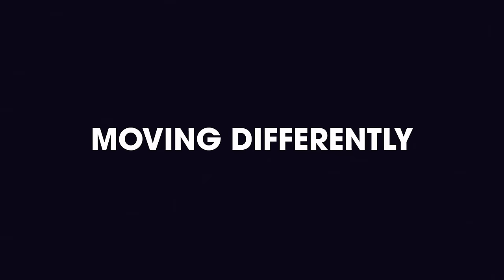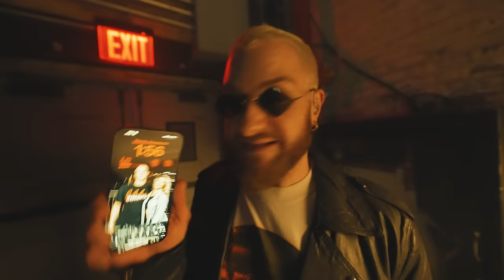WE TURNED NYC INTO A CLUB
In this episode of MOVING DIFFERENTLY, we hosted the FIRST EVER STEREOHYPE event in the USA, held a Hypefam Hangout in NYC, had a power cut during a set, leaked unreleased Stereohype products and show proof that NYC Hypefam go the hardest...

0:00 - Intro
0:26 - Stereohype NYC, Avant Gardner
19:16 - Hypefam Hangout NYC